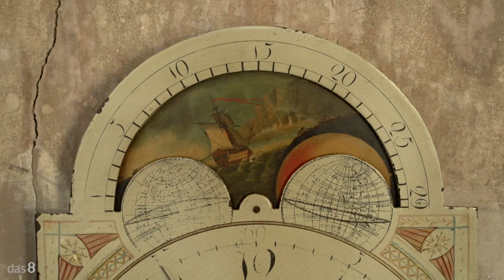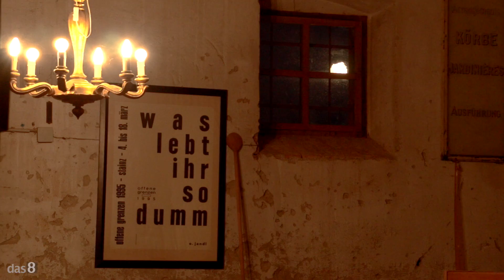Herbstbeginn@Das8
Es kehrt zwischendurch Ruhe ein, im "Das8", und wir finden die Muße, die wechselnden Stimmungen an unserem Platz zu beobachten und zu genießen ...

Rampal Jean-Pierre i Solisti Veneti unter Claudio Simone